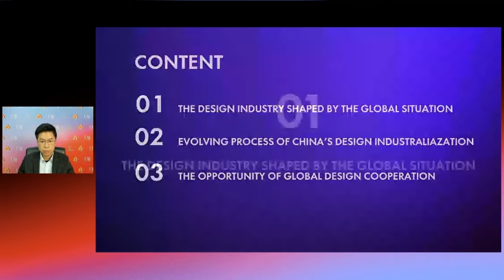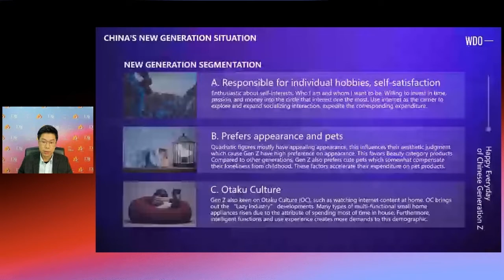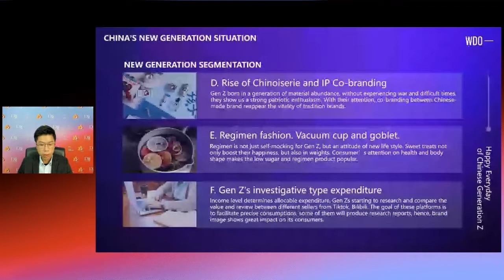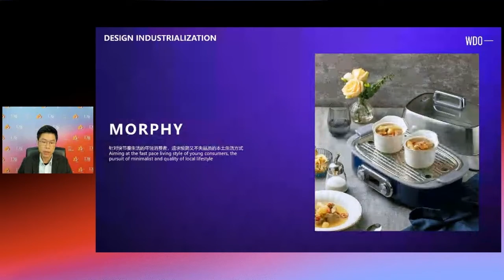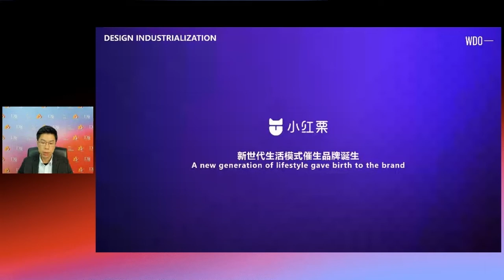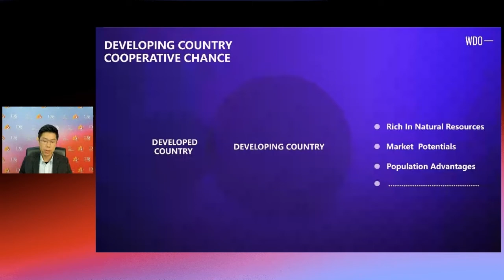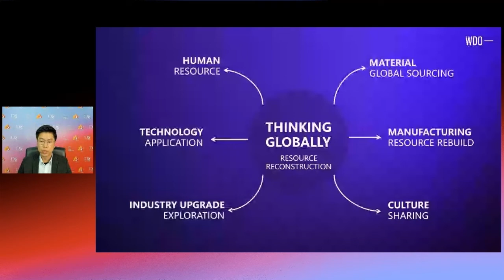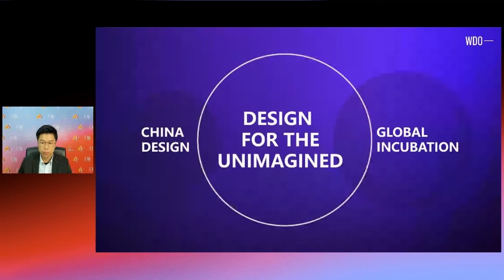The Opportunity of Global Design Cooperation - Marco Chen, WDO Design Conference 2022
The International Design Conference took place on 23 February 2022, the second day of the 32nd World Design Assembly hosted by WDO and the Economic Promotion Bureau of Shunde People’s Government of Foshan.

Under the banner of 'design for the unimagined', the conference featured groundbreaking keynotes and a panel session that explored future perspectives through the lens of design, culture and technology.

The third keynote of the day was presented by Marco Chen,

Marco Chen is General Manager of Square Industrial Design, a design service organization with innovative thinking. He is also the founder of Redminut pet products brand and Vice President of Industrial Design Society of Shunde. He developed key projects for Midea, Vanward, Whirlpool, HF.ZHONGCHEN, and many other enterprises. Chen cooperates with many colleges and universities in Guangdong and Anhui in industry-education & research. He is a visiting professor at Anhui Architecture University. He aims to create products with the best user experience through green and environmentally friendly design elements combined with functional needs. He advocates that by perceiving life and the world, to design and create more touching products.